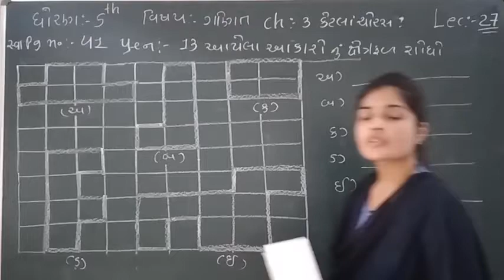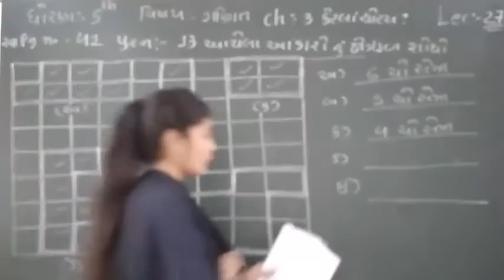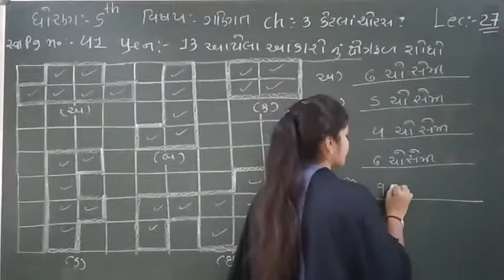STD-5 (MATHS) (LECTURE-27)